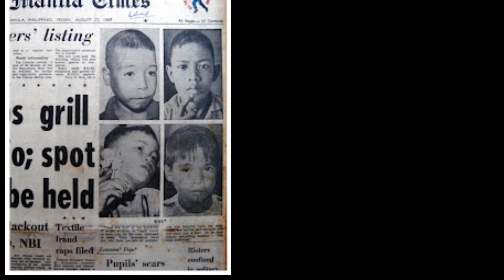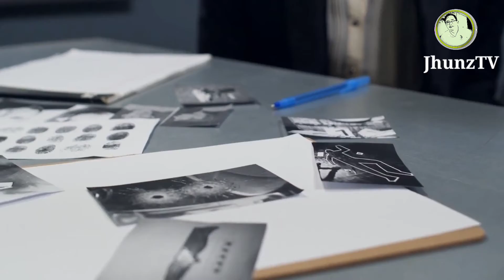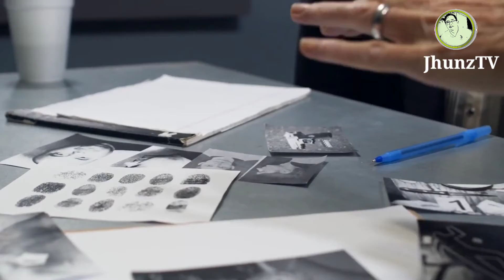THE SCAR-FACED CHILDREN. MAHIGIT ISANG LIBONG KABATAAN NILASLAS ANG MUKHA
THE SCAR-FACED CHILDREN. NOONG 1965 MAHIGIT ISANG LIBONG KABATAAN ANG NILASLAS O SINUGATAN ANG MUKHA NG PINAGHIHINALAANG GRUPO NG MGA GANGS.